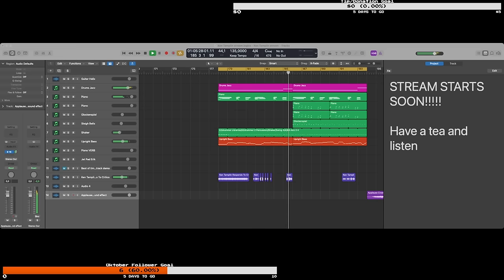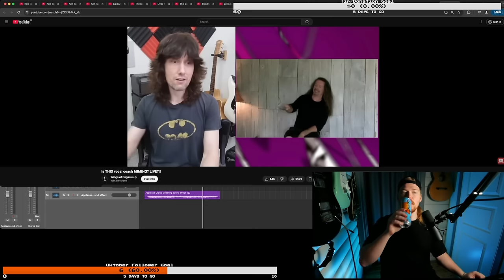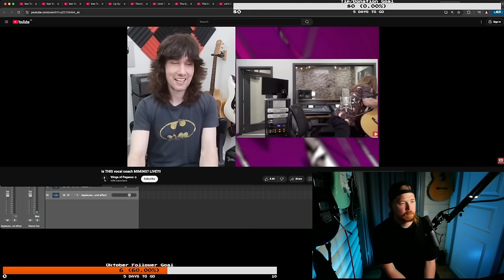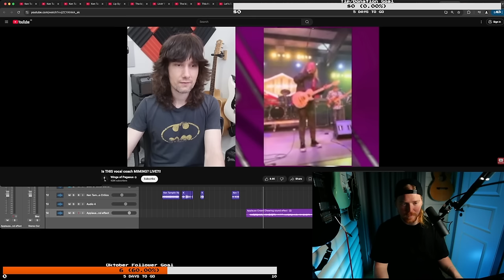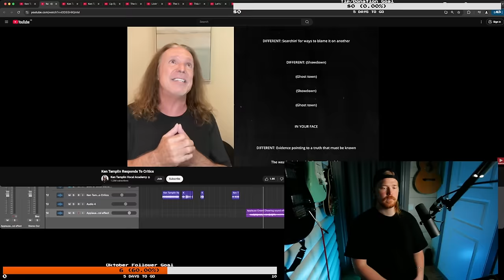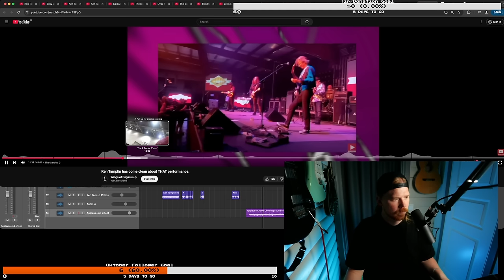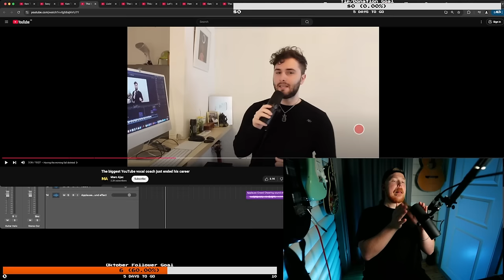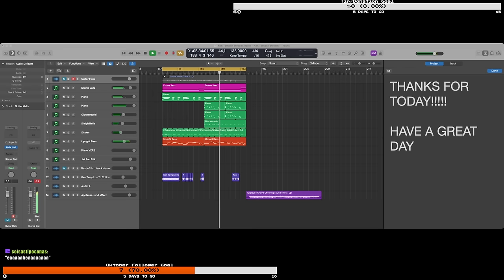Ken Tamplin DRAMA | Everything You NEED to Know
Marcs channel - @highnotesarecool
Fils channel - @wingsofpegasus
Junos channel - @junoroxas

Gear:

🎸Guitar |  Music Man Luke 3 |

🎶Amp | Line 6 Helix |

🎛Daw | Logic X Pro |

Take care!